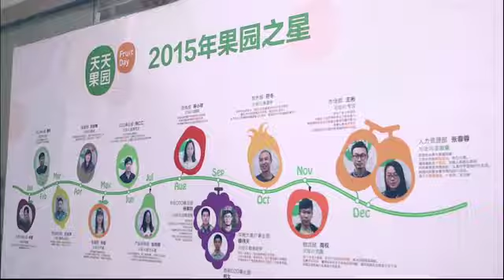Affluent Middle Class in China hungry for Australian Products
China’s new middle class, affluent consumer is ‘hungry’ for premium Australian products – our fresh produce, protein, wheat and dairy are world class, and in demand.